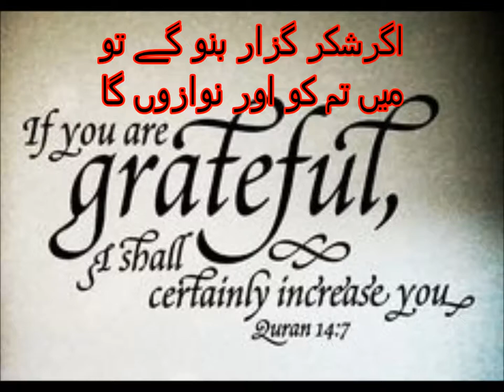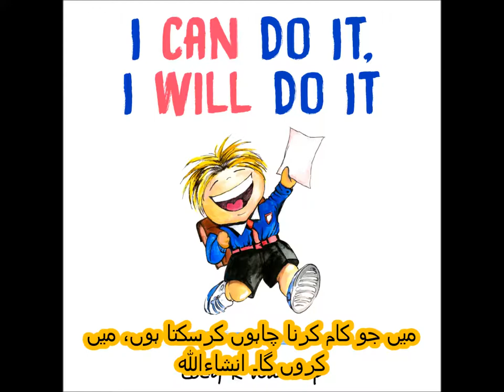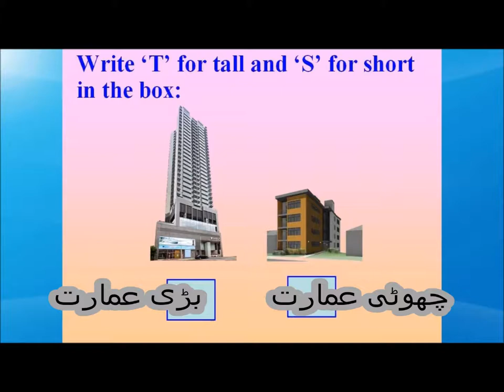Basic Math for Kids/class 1/PTB/tall and short concept/Sabaq 3 in Urdu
maths book class 1 lesson 3 tall and short